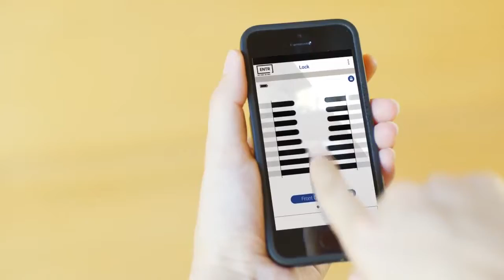Mul T Lock - Akıllı Kilit